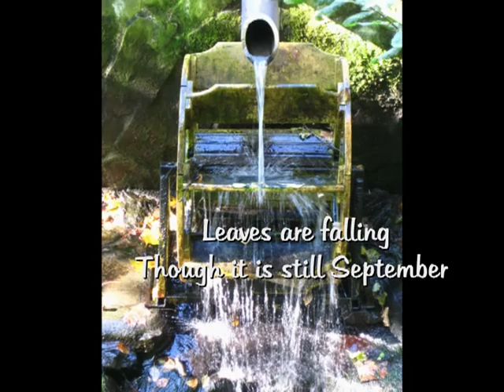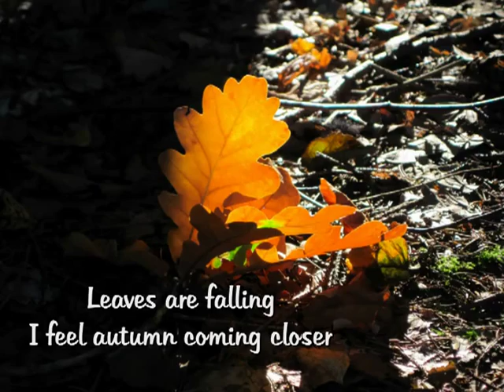Gedicht/poem: Fallende Blätter / Falling leaves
Hope you enjoy this little poem and the photos. If you like it, please visit my chanal or my homepage

The song is "As times change" taken from Kathryn Toyama's album Hope for Harmony.